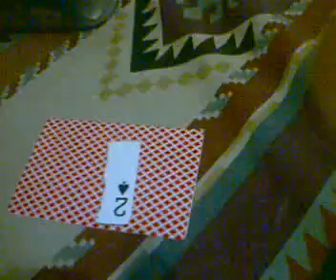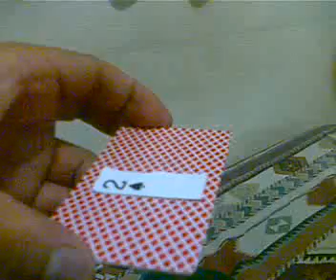Magic ( Piece of card is levitate?! )